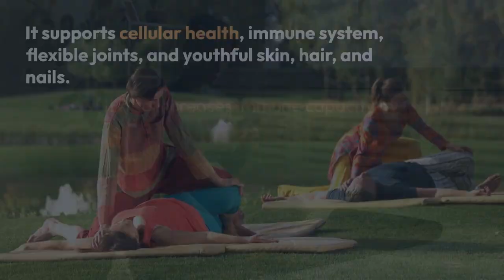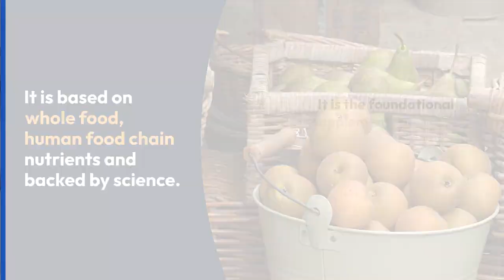NeoLife Pro Vitality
NeoLife Pro vitality is From whole grains, fruits, vegetables and fish to help feed, protect, regulate and nourish your cells for lifelong health and vitality.

Whole Food Nutrition on a daily basis to help feed, protect, regulate, and nourish your cells for lifelong health and vitality.